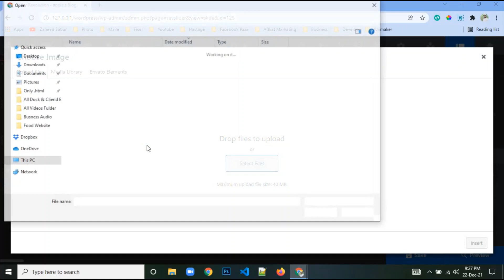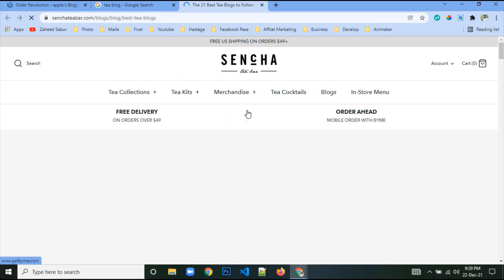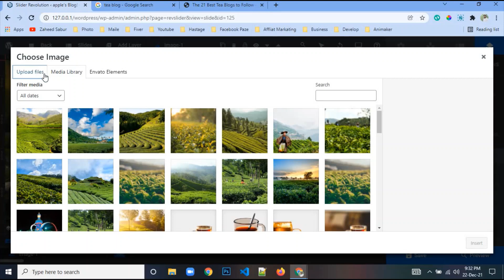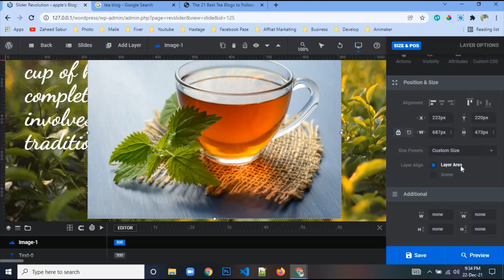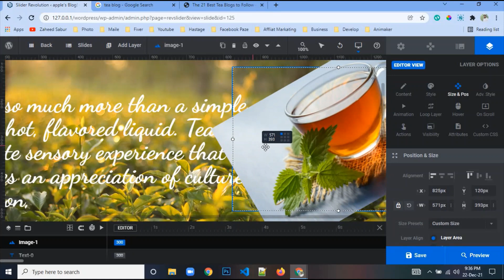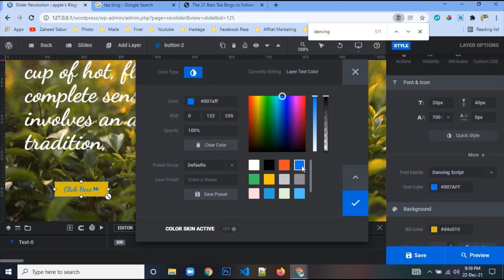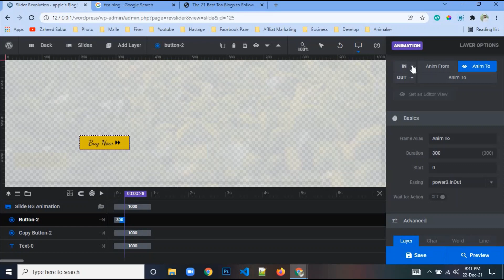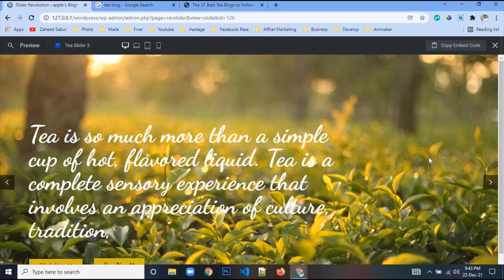Tea garden sylhet slider Three in slider revolution2021-Website Maker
Hello, Welcome to my chanal

I'm Nasir Adnan, a full-time WordPress Developer and programmer Since 2015. I Have Completed 3500+ Projects With Elementor Pro Page Builder for my Clients on Locally.
Finally, you have clicked the right cost-effective gig for your ELEMENTOR work. I"ve a Vast Knowledge on WordPress, Elementor & Elementor Pro Page Builder With its's Free & Pro Addons.

Му ехреrtіsе:
WоrdРrеss Тhеmе Dеvеlорmеnt,
elеmеntоr рrо раgе buіldеr,
Wеbsіtе Ѕесurіtу
Business website
 Health website, ​ ​Food website,
Cv website, Resume website,
Html,Css,Java Script,php,m Why Hire Me?
will give you elemental pro for free if needed
100% client satisfaction is my first priority